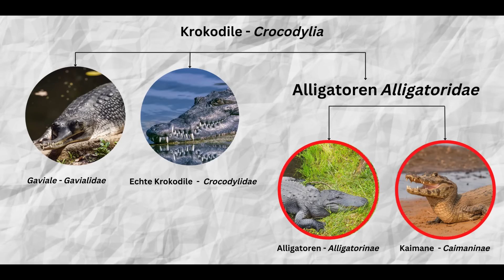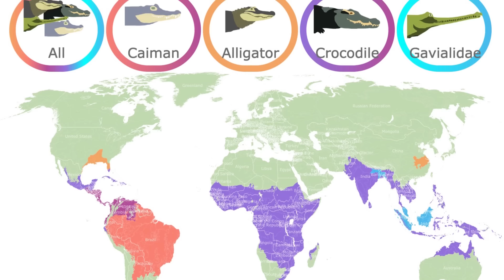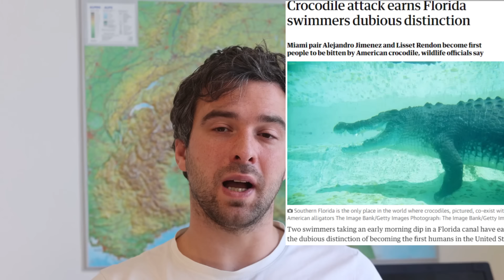Biologe zu Krokodilen bei 7vswild - Welche gibt es?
Sascha und Szenen aus den behind the scenes Material haben das  hingegen durchaus so gesagt ;)

Mein Name ist Marcel Gerson und ich bi Wildtierökologie. Eigentlich beschäftige ich mich eher mit etwas kälteren Regionen und den flauschigen Tieren, aber hab hier mal eine kleine Ausnahme gemacht :)
In diesem Video erkläre ich euch welche Krokodile es überhaupt gibt und welche in Panama vorkommen. Ich beschäftige mich sowohl mit der Taxonomie als auch mit der Biologie/Ökologie verschiedener Arten.
Alle Videos und Bilder, die nicht gekennzeichnet sind stammen von pixabay oder Wikipedia.

faszinationwildnis.de